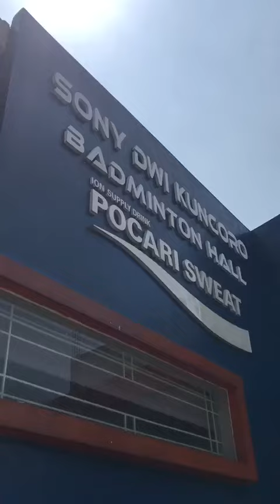Sony Dwi Kuncoro badminton hall